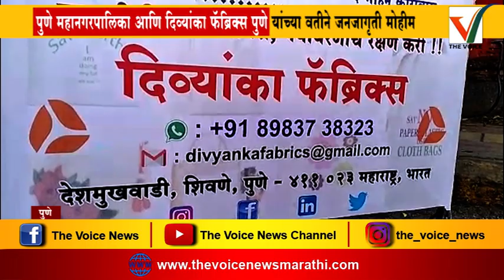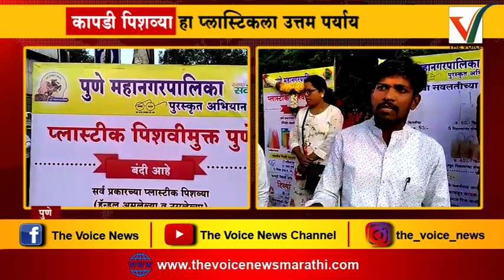कापडी पिशव्या हा प्लास्टिकला उत्तम पर्याय | Cloth Bags awareness in Pune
पुणे महानगरपालिका आणि दिव्यांका फॅब्रिक्स पुणे यांच्या संयुक्त विद्यमाने कापडी पिशवी संदर्भात जनजागृती मोहीम सुरू करण्यात आलीय...

पुण्यातील महात्मा फुले मंडई चौकात या मोहिमेची सुरुवात झालीय. जगातील प्रत्येक जीवाला घातक असलेले प्लास्टिक...आणि याचं प्लास्टिक पिशव्यांचा वापर पूर्णपणे बंद व्हावा हा एक सामाजिक उद्देश यातून दिला जात आहे. या मोहिमेतून दिव्यांका फ्रॅबिक्सने बनविलेल्या कापडी पिशव्या अतिशय माफक दरात पुणेकरांना दिल्या जात आहेत. शहरातील प्रत्येक भागात याबाबतची जनजागृती केली जाणार आहे. आणि हा प्रयोग पुण्यातच नाहीतर संपूर्ण भारतात व्हावा हा एक हेतू असून नागरिकांनी पास्टिक पिशव्या वापरणे टाळावे आणि कापडी पिशव्यांचा वापर करावा जेणेकरुन भविष्यात पृथ्वीवर प्लास्टिक कुठल्याही प्रकारे दिसणार नाही...